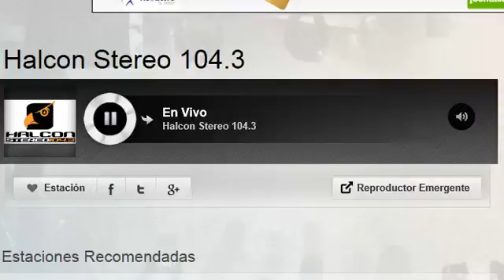27-08-2013 noticiero 104.3 fm